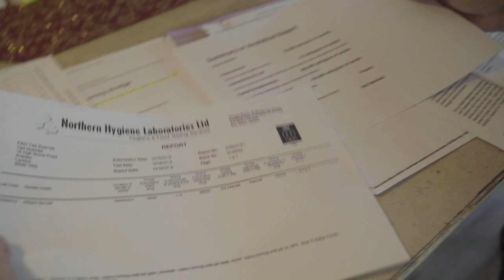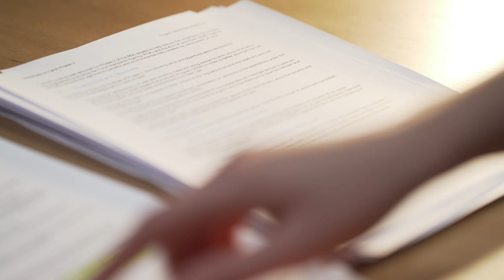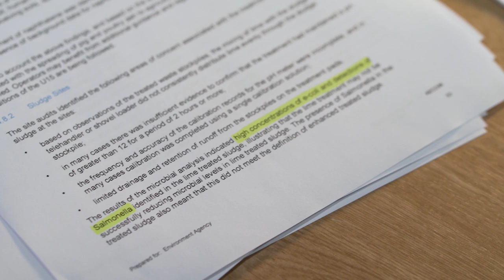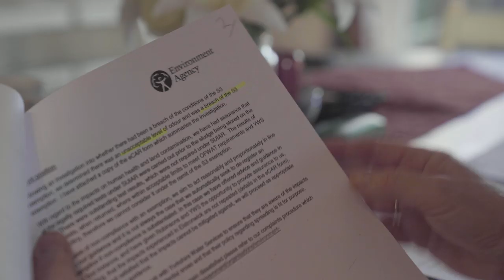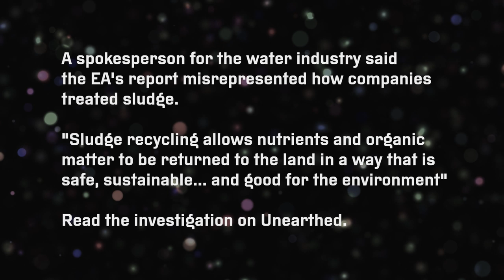Contaminated sewage used as fertiliser on English farms – secret report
When Penny Napierski suspected something wasn't right with the foul-smelling fertiliser spread on the field near her home last year, she reported it to the Environment Agency. Now we've found an unpublished report from 2017 which shows the EA knew that sewage sludge spread on farms in England contained a long list of contaminants that could be harmful to human health or the environment – from salmonella to microplastics.

Unearthed is an award-winning investigative journalism project from Greenpeace UK.